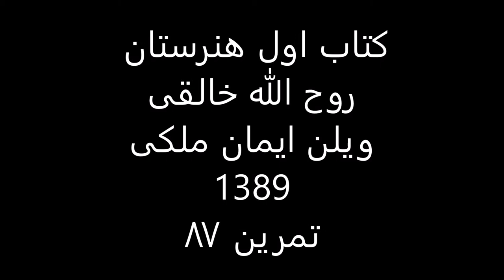کتاب1هنرستان روح الله خالقی ویلن ایمان ملکی تمرین 87